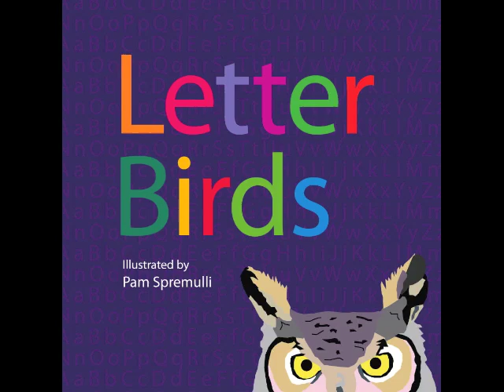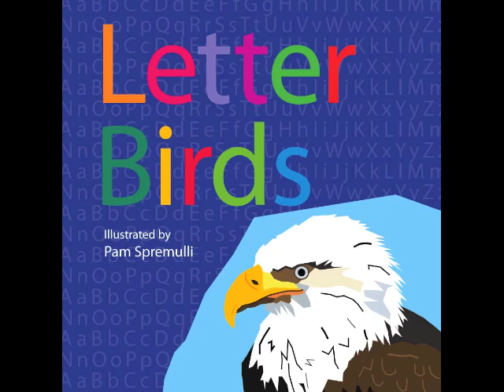Letter Birds - ABC book with Cheerful Song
Written & recorded by Jackson Rohm, "Letter Birds" is a light-hearted, acoustic melody inspired by his childhood friend, Pam Spremulli's, ABC children's book "Letter Birds" in which she illustrated (her book is available online & in stores)
Children AND Adults will find themselves humming and singing this tune long after the ipod is turned off. The book/song combo are a great tool for learning all about a wide spectrum of birds.